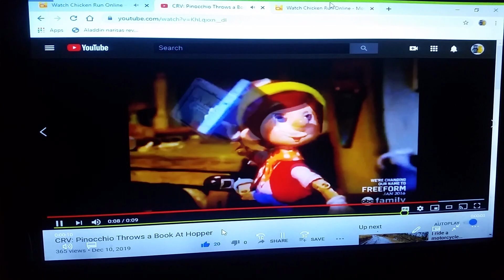CRV Pinocchio Throws a Book At Mrs. Tweedy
Here's my another mrs. Tweedy video

Clips/years/companies
Chicken run (@2000 aardman/dreamworks)
Pinocchio's christmas (@1980 rankin/bass)